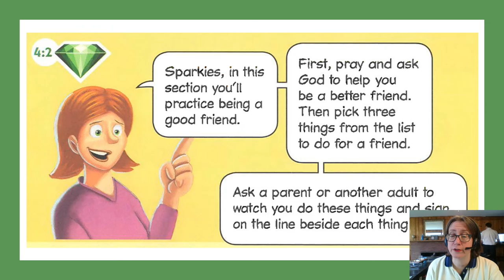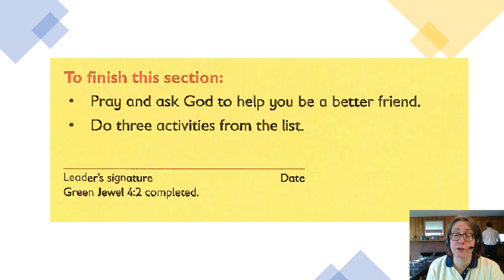SkyStormer Green 4:2 Handbook Video